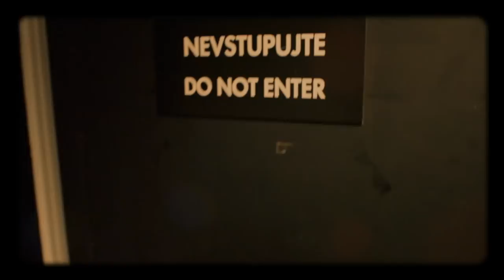Úvod - Show Jana Krause 7. 3. 2018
Hosté: Lékař Marek Hilšer, herečka Halka Jeřábek Třešňáková a videokouzelník Michal Orsava.